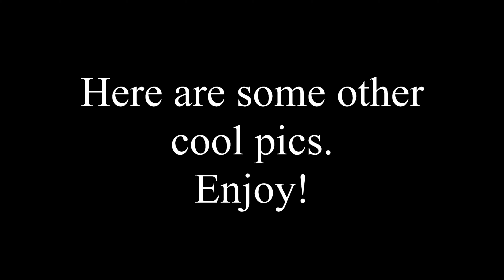A study in lightning, with Music by "Cartoon Violence".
A late evening Monsoon lit up the sky. I grabbed my Mavic Air 2 and shot footage, slowing some down and grabbing frames in sequence, breaking down the lightning strikes.

I put it to the music of my old band, "Cartoon Violence".